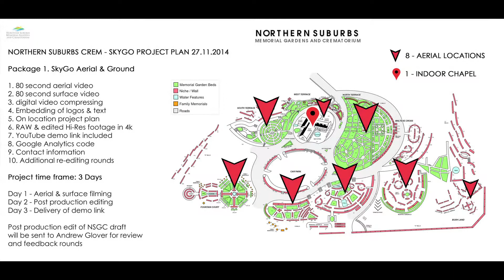NSCG - project demo